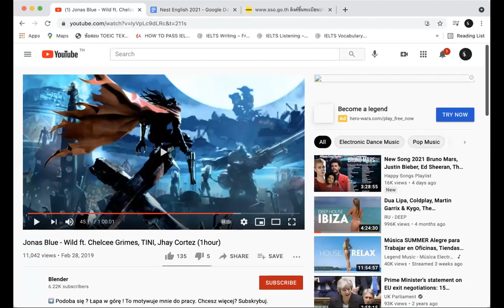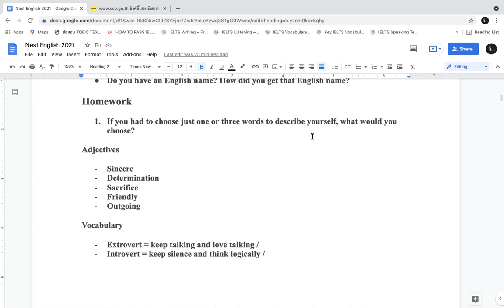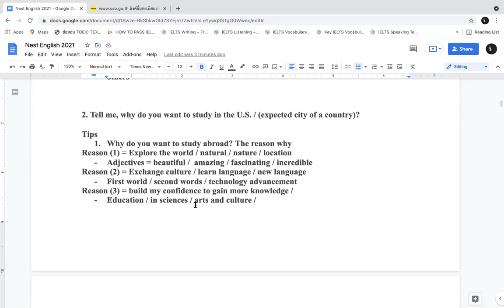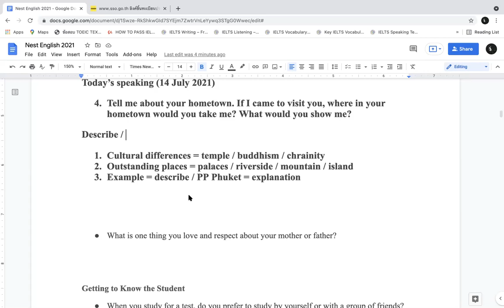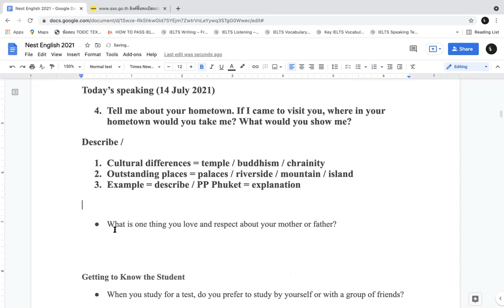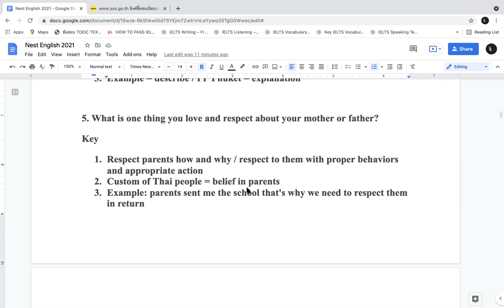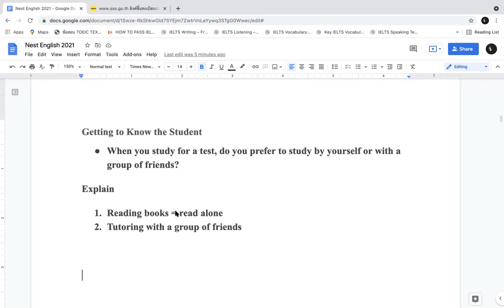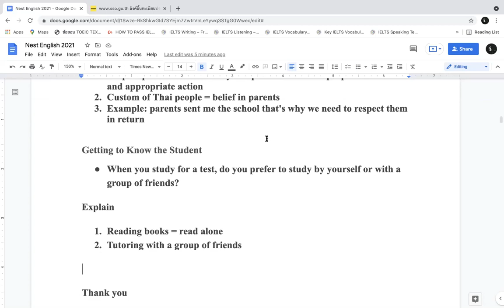IELTS Speaking Class 4 Part 2 | 14072021